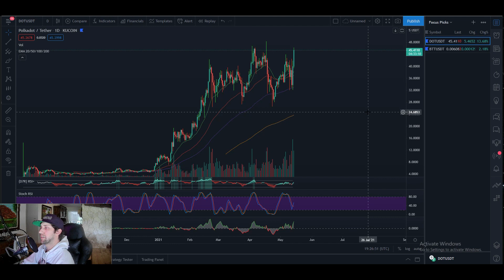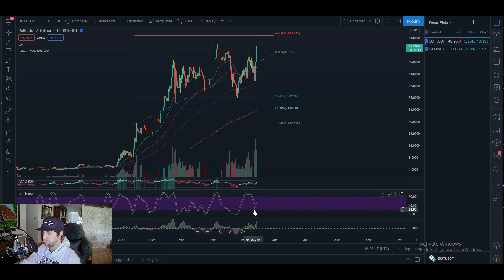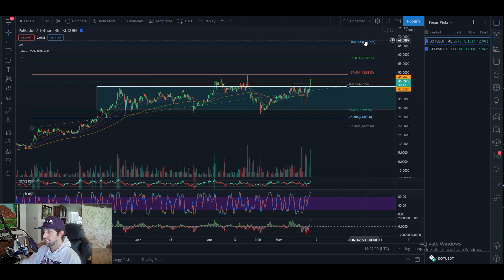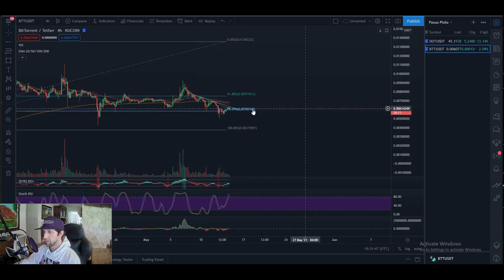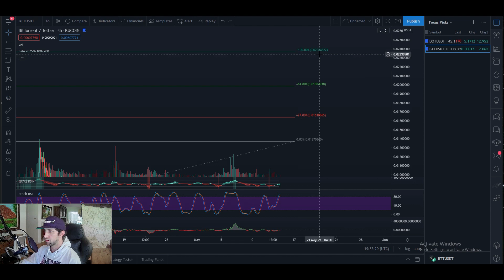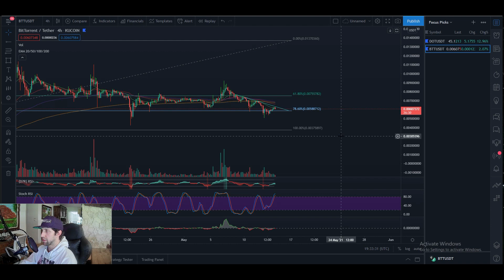Polkadot & BitTorrent Crypto Price Predictions! Should You Buy DOT or BTT Coins?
It's only right to bring you Polkadot & BitTorrent coin price predictions! These tokens are ecosystems are both some of the trending coins this months! Should you buy DOT or BTT Crypto? News, updates, reviews, and more! With this means that any projects within DOT or TRX are ready to explode! Some Polkadot projects include Polkastarter, Polkamarters, and Kylin Network. Some projects on the Tron Network are BitTorrent and WinK.

VIP Discord group @ $5/mo is SOLD OUT!! Thank you all so much for the continued support..
Next group opened @ $10/mo !!

Table of Contents:
0:00 Welcome
0:08 Join Our Discord!!
0:21 Polkadot Technical Analysis
2:59 BitTorrent Technical Analysis
5:40 Outro

Get the latest information on today's crypto news. Crypto for beginners and advanced traders alike!

What Is Polkadot (DOT)?

Polkadot is an open-source sharding multichain protocol that facilitates the cross-chain transfer of any data or asset types, not just tokens, thereby making a wide range of blockchains interoperable with each other.

This interoperability seeks to establish a fully decentralized and private web, controlled by its users, and simplify the creation of new applications, institutions and services.

The Polkadot protocol connects public and private chains, permissionless networks, oracles and future technologies, allowing these independent blockchains to trustlessly share information and transactions through the Polkadot relay chain (explained further down).

Polkadot’s native DOT token serves three clear purposes: providing network governance and operations, and creating parachains (parallel chains) by bonding.

Polkadot has four core components:

Relay Chain: Polkadot’s “heart,” helping to create consensus, interoperability and shared security across the network of different chains; Parachains: independent chains that can have their own tokens and be optimized for specific use cases; Parathread: similar to parachains but with flexible connectivity based on an economical pay-as-you-go model; Bridges: allows parachains and parathreads to connect and communicate with external blockchains like Ethereum.

What Is BitTorrent (BTT)?

BitTorrent is a popular peer-to-peer (P2P) file sharing and torrent platform which has become increasingly decentralized in recent years. Originally released in July 2001, BitTorrent was purchased by blockchain platform TRON in July 2018. Since its acquisition, BitTorrent has added various new tools, with a dedicated native cryptocurrency token, BTT, released in February 2019. BTT was launched on TRON’s own blockchain, using its TRC-10 standard. According to its official literature, BitTorrent is currently the “largest decentralized P2P communications protocol” in the world.